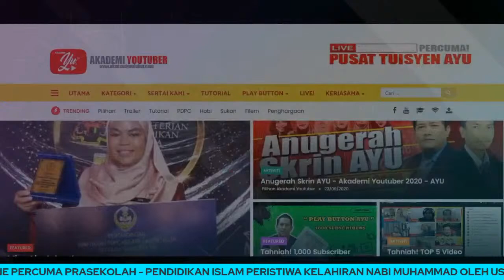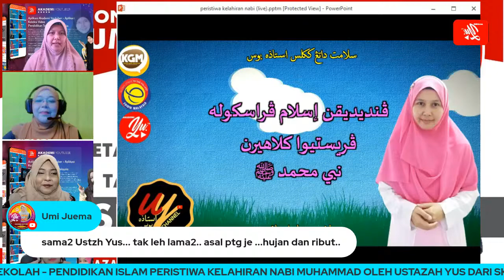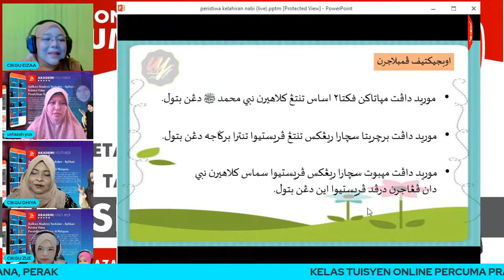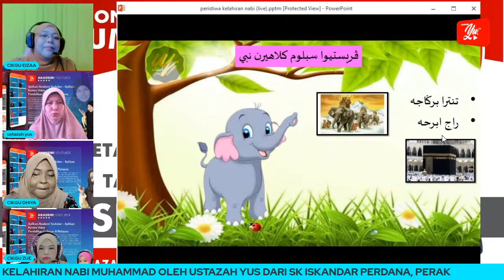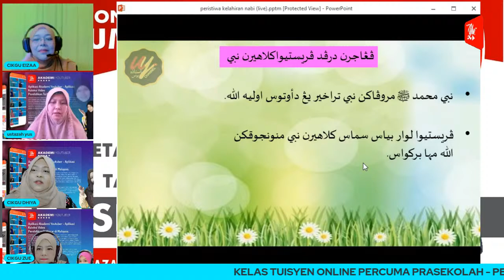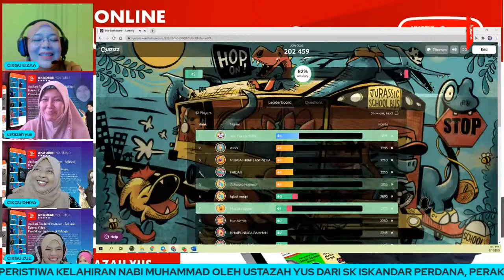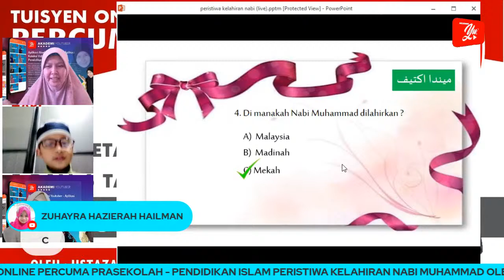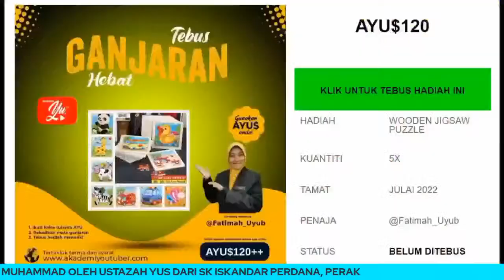🔴 [LIVE] PRASEKOLAH, PEND. ISLAM - KELAHIRAN NABI MUHAMMAD OLEH USTAZAH YUS #09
TERIMA KASIH.